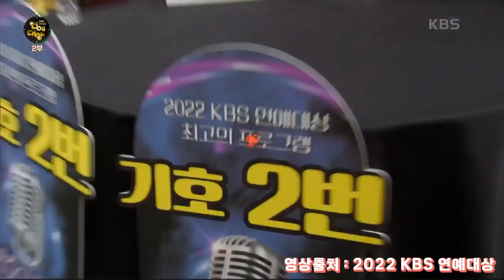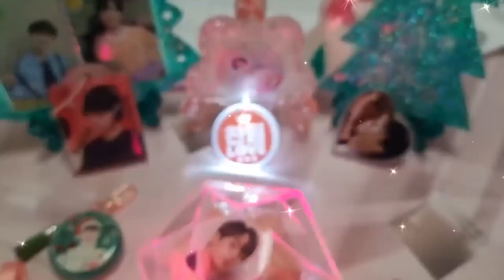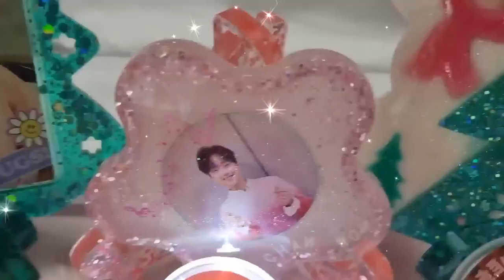2022년 이찬원 대단히 빛났다!!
우리찬원님~ 신인상 인기상 제치고 우수상!!
우리 찬원님 대단히 빛났습니다^^
찬스라서 너무 뿌듯하고 행복합니당 ㅎ